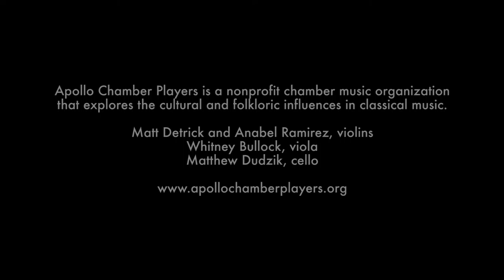Piano Quintet No. 1, "Aleppo", (2016) | Malek Jandali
Apollo Chamber Players performs Piano Quintet No. 1 "Aleppo" by Syrian-American composer Malek Jandali at Midtown Arts and Theater Center Houston (MATCH), October 15, 2016.

As part of its multi-year commissioning project, 20x2020, Apollo commissioned this new work by Mr. Jandali, one inspired by the folkloric music and current conflict engulfing his native homeland.

20x2020 No. 8 | WORLD PREMIERE                                  (b.1972)

I. Allegro molto energico
II. Lento
III. Allegro

Apollo Chamber Players:
Matthew J. Detrick and Anabel Ramirez, violins; Whitney Bullock, viola; Matthew Dudzik, cello.

Guest Pianist: Erberk Eryilmaz
Guest Composer: Malek Jandali